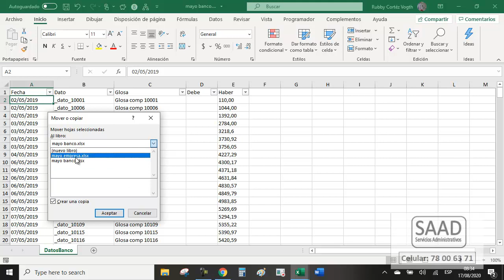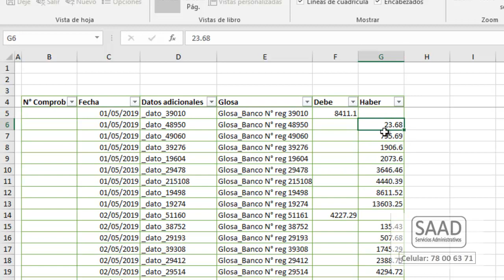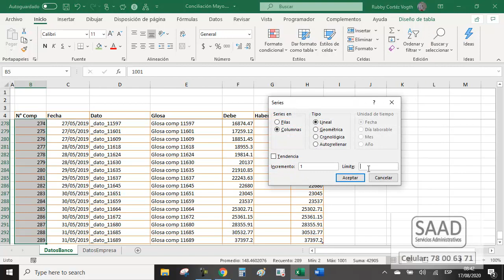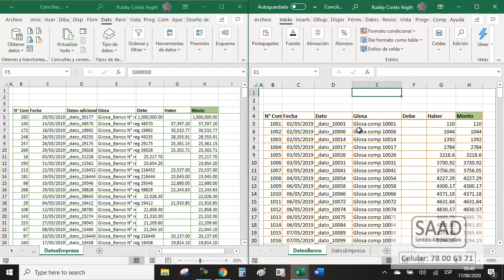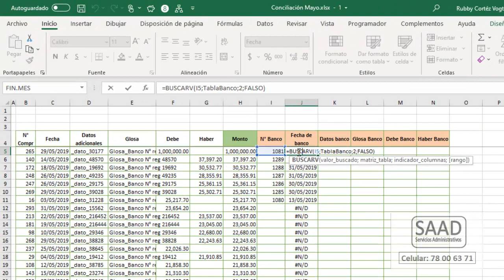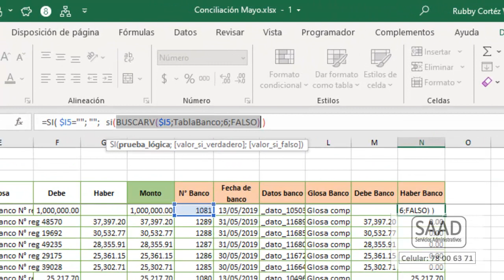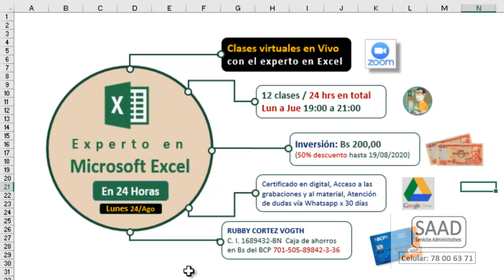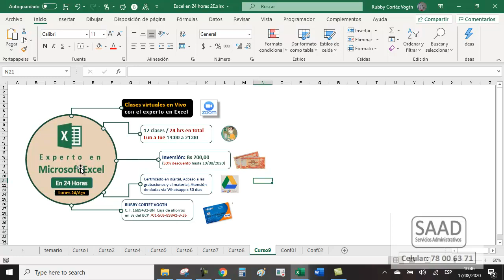Conciliación Bancaria - Otro método con Excel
Para facilitar el proceso de conciliar los registros de Banco y Empresa, proponemos este sencillo método, uno entre varios, que tal vez les sea de utilidad. Los 3 archivos que aprecen en el video, lor pueden descargar líneas abajo.